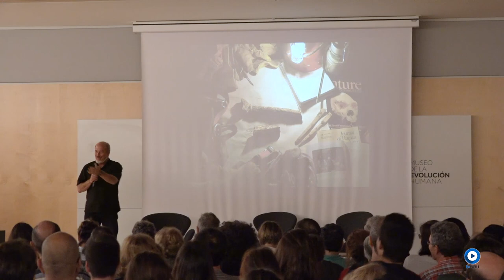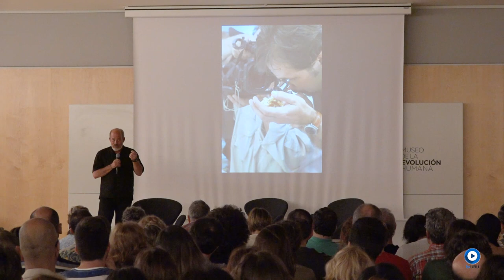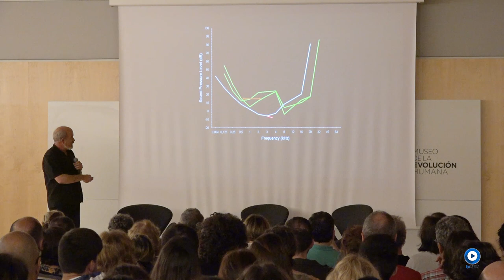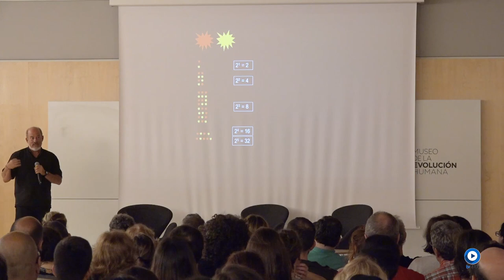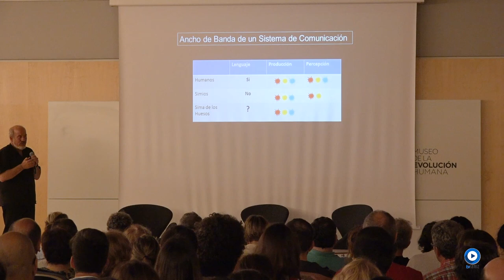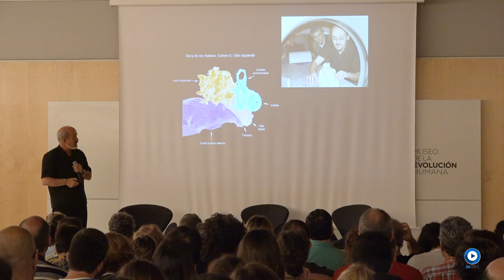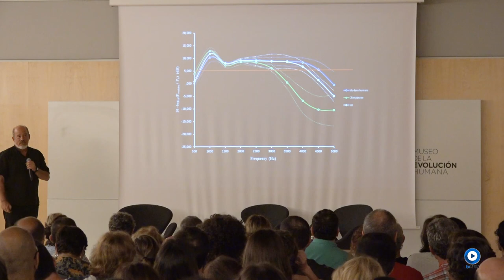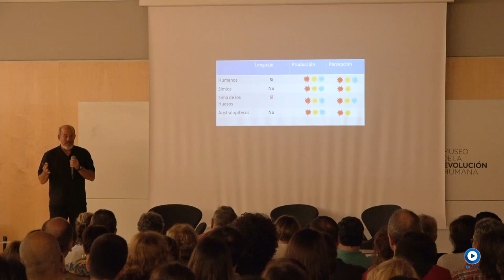NAUKAS. IGNACIO MARTÍNEZ. Ecos de la Sima de los Huesos. Universidad de Burgos